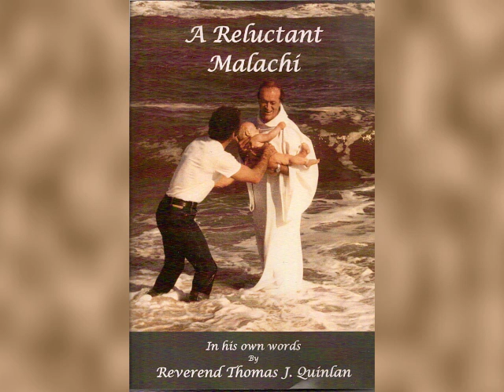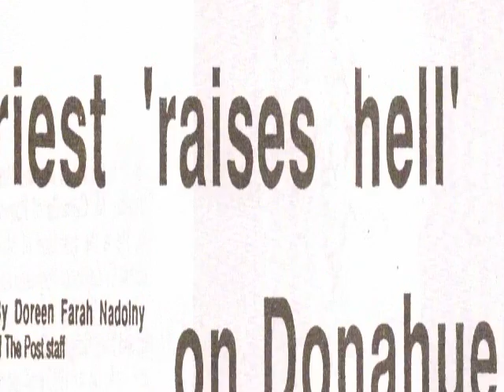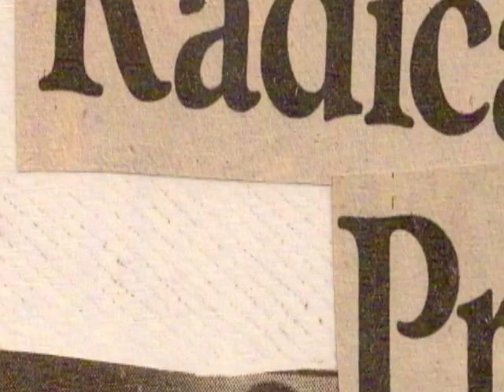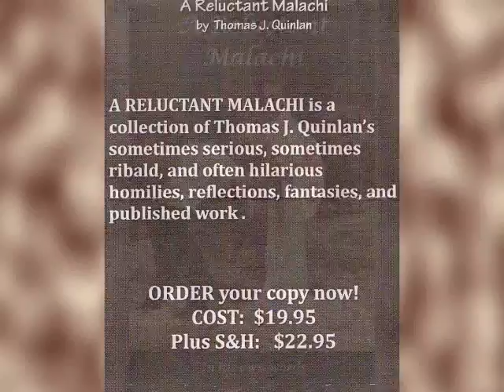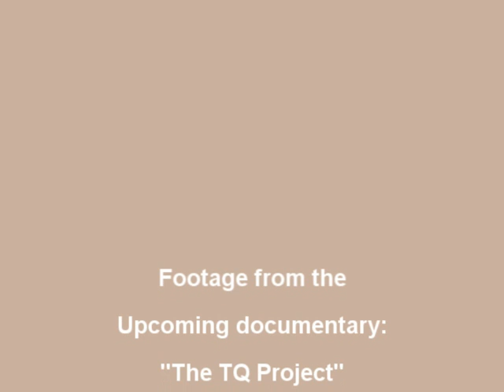Prodigal Altar Boy - TQ, Kathleen and Jean Discuss the NEW Book - "A Reluctant Malachi"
Reverend Thomas J. Quinlan (TQ), Kathleen McBlair and Jean Klein (editors - ScriptWorks Press) talk about TQ's new book , "A Reluctant Malachi."  They start out discussing TQ's opinion on the title of the book, then Jean and Kathleen talk about the book's audience (NOT just for Catholics) and TQ explains how the New Testament, particularly the Acts of the Apostles and Revelation point to the communal role of the church.

True to form, TQ, uses terminology designed to catch people's attention ("We are communists...") while Jean points out so many focused on his deliberate use of words and their initial reaction to those words that they never took the time to absorb TQ's larger, scripture-supported message.

The footage is from the upcoming documentary, "The TQ Project." by Prodigal Altar Boy Films.